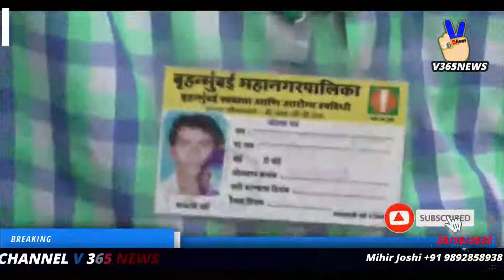‘NO MASK NO ENTRY ‘makes entry with a new corruption scam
With just weeks to go for Diwali, the civic administration’ has decided to implement the ‘NO MASK NO ENTRY ‘drive in market places across the city between November 1 and 20.  As part of the drive, Citizens who don't use masks are being fined by The Municipal Corporation of Mumbai. The Mumbai Municipal Corporation (BMC) will be authorise to take action against the rule violating Citizens and slap a fine of Rs 200 on them in reality, the tasks and rights have been allotted to some Cleanup Marshalls. But, instead of doing their job, these authorities are busy filling up their own pockets. We came across an incidence were Clean-up Marshalls, who fine the citizens roaming without masks, Rs 200. They neither have a proper uniform, nor have any valid BMC ID proof. Under the name of taking actions or collecting penalties, they catch random people fining them the amount of Rs 100, instead of the actual charge of Rs 200 to settle the matter. Such things are seen happening in Mumbai, these days. Due to the Marshall's arbitrary, the citizens are very agitated now. Mr. Sudhir Surve A resident from Mulund, who wasn't using a mask was stopped was made to pay the bribe by the Mr.Umesh Kharat Marshall personnel the amount of Rs 100 instead of the actual penalty of Rs 200. The personnel even accepted his guilt of bribery, in front of our camera which was recording everything. He eventually returned the amount back to the Mulund resident in front of the camera. In all the chaos and festival coming, The Municipal Corporation of Mumbai, has been thinking of increasing the penalty amount from Rs 200 to Rs 400. This may cause the bribers a chance at making more money than before in the name of taking penalty fees from commoners. As the Municipal Corporation's new decision is being accepted, these Cleanup Marshall Personnel must get a handful so that the bribery might decrease a bit. What measures will BMC take for the citizens to know the authentication of the officials collecting the fine?

- Ashlesha Anand Joshi